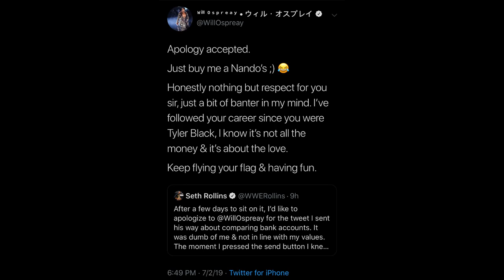Smack Down Live Reactions 7-2-19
Listen as the Wrestling Marks of Excellence discuss WWE Raw and WWE SmackDown Live.